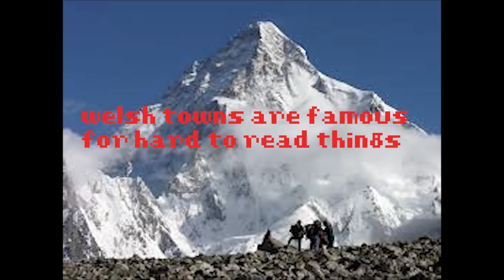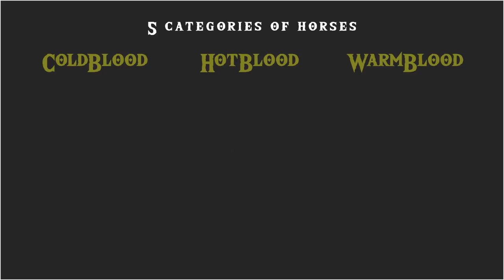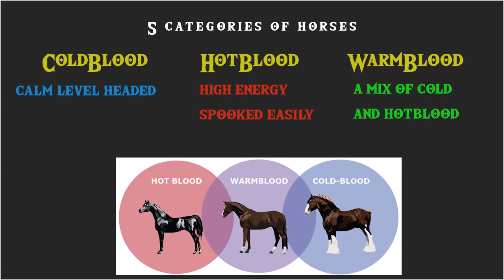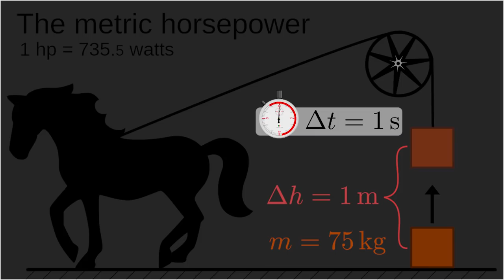the power of horses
this video goes over the 5 horse types, horse gender names and the different gaits of a horse. the human vs horse marathon
this is the 3rd episode of vitpardom!
Draft horses.
Warmbloods.
Light horses.
Gaited horses.
Ponies.